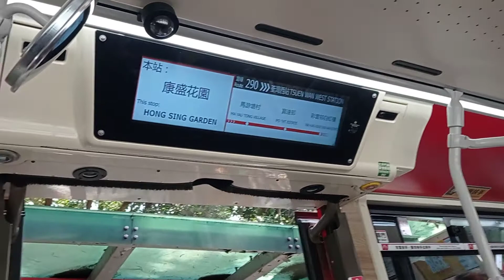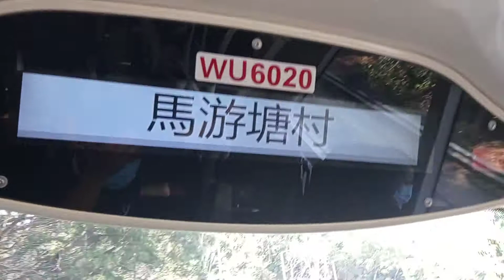KMB L E6X106 WU6020@290落車門開關過程及馬游塘村報站